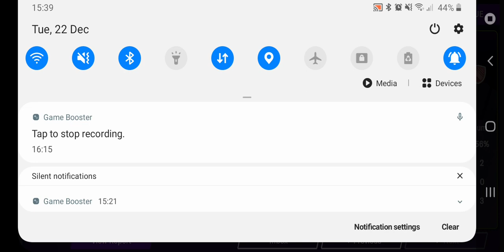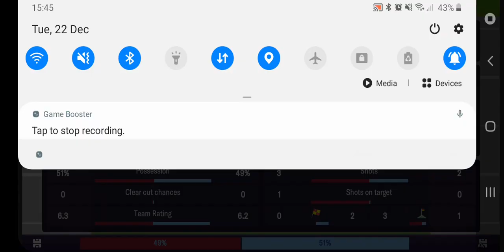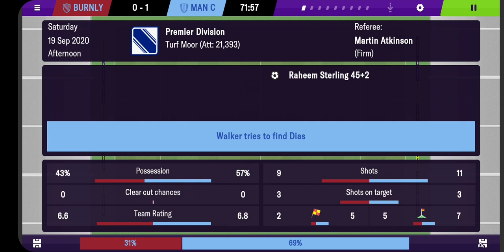Manchester City Football Manager Mobile Career Episode 1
The first Chapter of the Legs McGee story